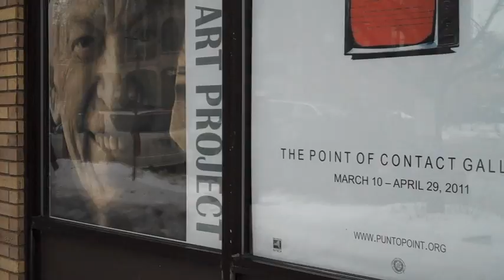Jaime Davidovich IN SITU POC 2011.dv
These are views of the exhibition  of Jaime Davidovich, In Situ  survey 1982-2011. Point of Contact Gallery. Syracuse University. New York .USA  March 2011.